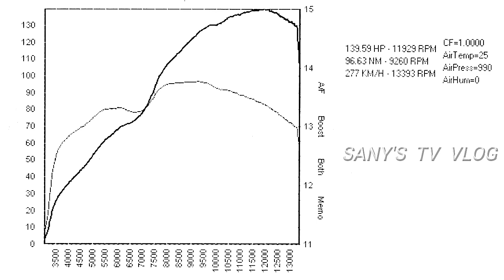WOW YAMAHA R1 DYNO TEST